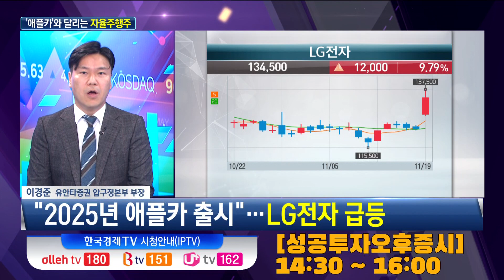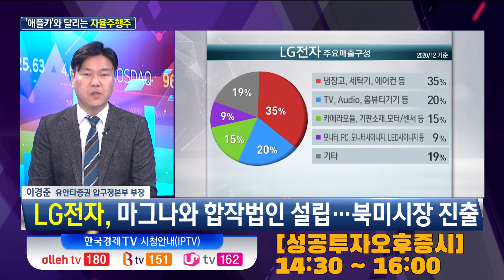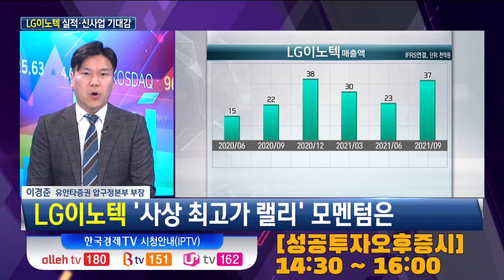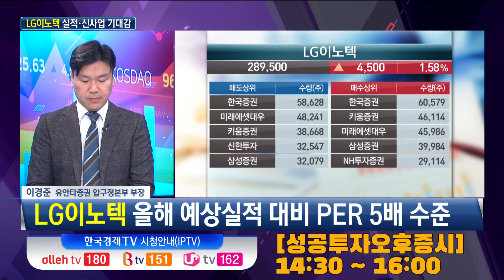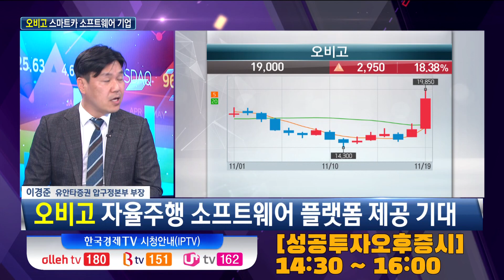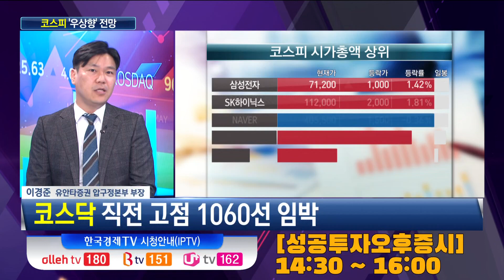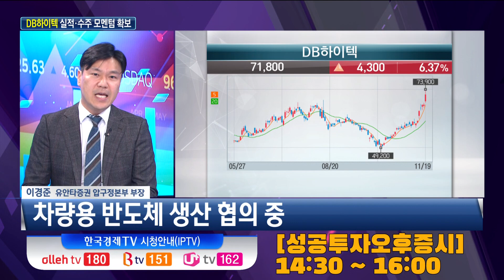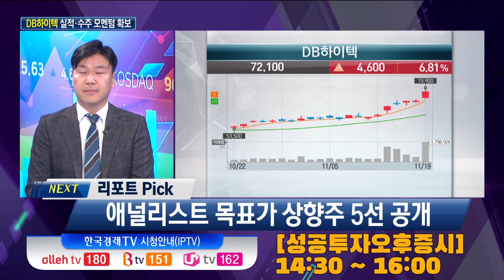애플카 관련주 담아도 될까 / 오비고, DB하이텍 / 이경준 유안타증권 부장 / 끝장전략 / 성공투자오후증시 / 한국경제TV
▶ 나민호 앵커 / 이경은 앵커
▶ 이경준 유안타증권 부장

- "2025년 애플카 출시"…LG전자 급등
- 전기차용 배터리·모터·인버터 제작
- LG전자, 마그나와 합작법인 설립…북미시장 진출
- 스마트폰 사업부 철수 이후 실적 리스크 감소
- 애플카 뉴스로 반등 기반 마련, 주가 우상향 기대
- LG이노텍 '사상 최고가 랠리' 모멘텀은
- LG이노텍 실적 성장세 지속
- LG이노텍 올해 예상실적 대비 PER 5배 수준
- 전장부품·자율주행·메타버스 등 신성장 산업 모멘텀
- 메타버스 VR기기용 카메라·모듈 공급
- 자율주행차 관련 카메라 매출 성장 기대
- 자율주행차 관련주 '옥석가리기'
- 애플카 핵심 '테슬라 대항 자율주행차'
- 오비고 자율주행 소프트웨어 플랫폼 제공 기대
- 오비고 e-커머스·차량관리·키오스크 등 사업 확대 중
- 코스피 2900선 지지, 삼성전자 반등 여부 관건
- 코스닥 직전 고점 1060선 임박
- IT 일부 종목 신고가, 선순환 흐름
- 파월 연준의장 재선임 여부 주목
- 시총 최상위주 제외 순환매 우상향 흐름 전망
- 종목별 순환매 흐름 이어질 전망
- IT·바이오·5G 관련주 반등 전망
- 3분기 영업이익 전년대비 77%↑, 사상 최대
- 8인치 파운드리(위탁생산) 업체
- 필라델피아반도체 지수 신고가, 국내 IT주 키맞추기
- 차량용 반도체 생산 협의 중
- 내년 3분기까지 수주 확보, 비메모리 비중 증가
- 월 생산능력 확대, 전방 고객 장기적 계약 주문